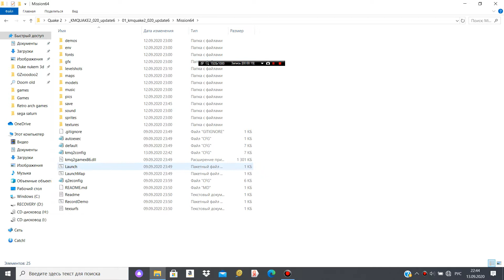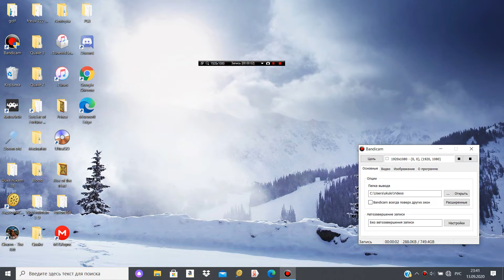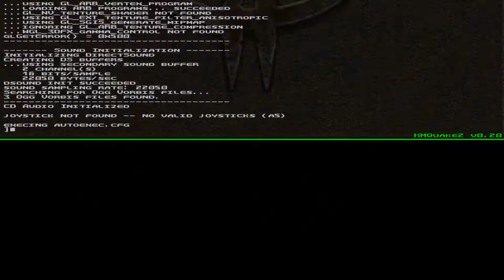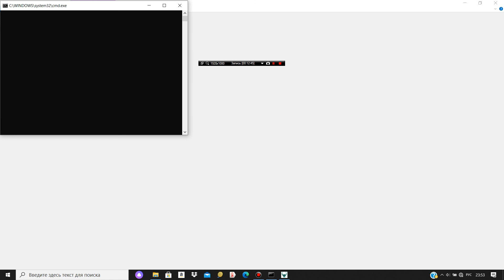Quake 2. Mission 64. First three levels. PC version. KMQuake2 port.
Другие порты могут не поддерживать эту миссию. Способ запуска показан видео. Нормальный уровень сложности при прохождении.